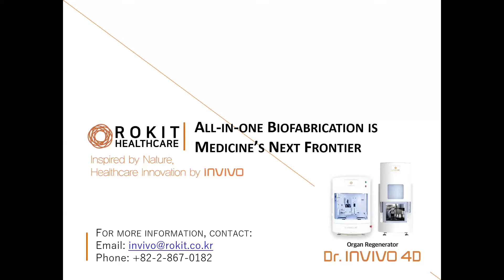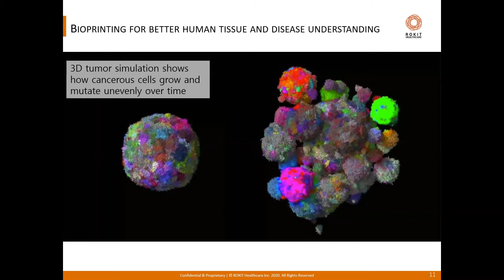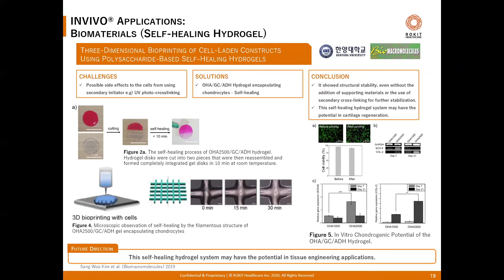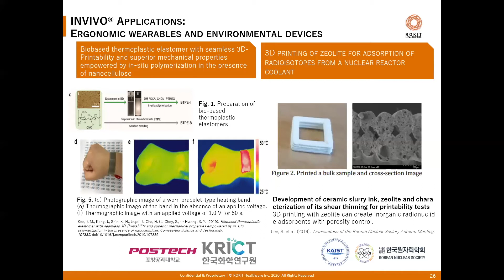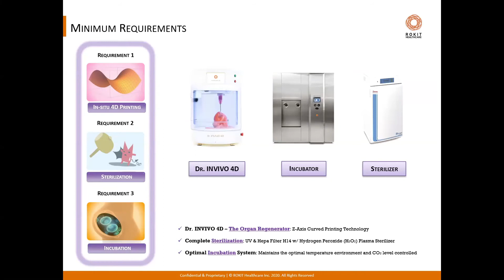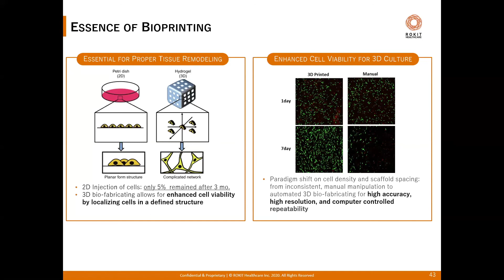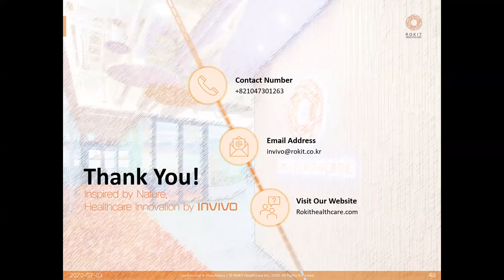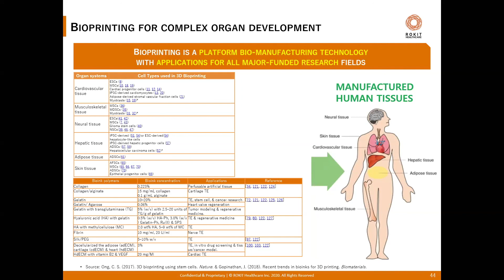3D biyoyazıcı - bioprinter - in English